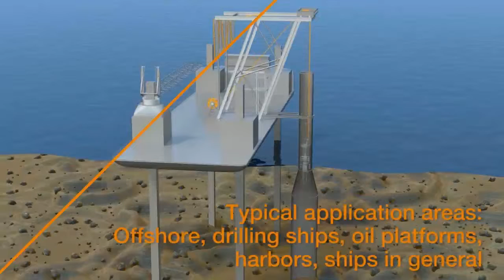Video of the Week – igus® e-chains® for offshore applications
A rugged, yet light weight alternative to the traditional steel drag chains used in the offshore industry, igus® offshore e-chains® make an ideal fit for harsh environments or those hard to access places. Available in a wide selection of sizes, they can accommodate cables and hoses with large diameters safely to the application, whether it’s offshore, on drilling rigs or ships, or in the harbour.

With their tribopolymer structure, offshore e-chains® are naturally UV and sea water resistant and, because they are self-lubricating, do not require continued maintenance. Their strength allows hanging applications of up to 200m in length, whilst maintaining a flexible, modular design that is quick and easy to install.

Offshore e-chains® can be used in many ways in various offshore applications, including chain-block and e-chain drum versions. ATEX solutions are also available. To watch a short clip showing some of the potential applications where igus® offshore e-chains® can be used, please